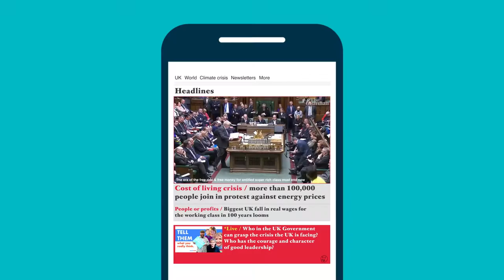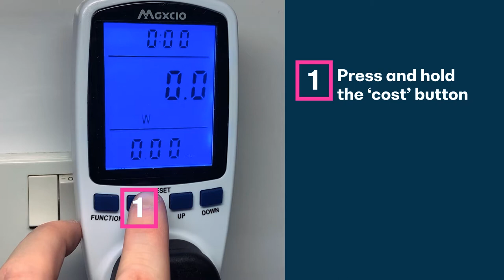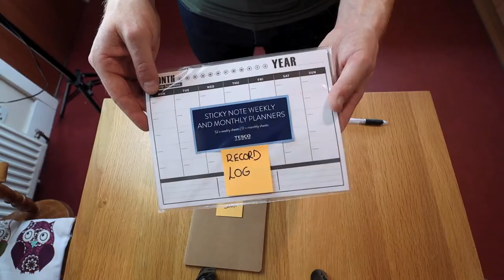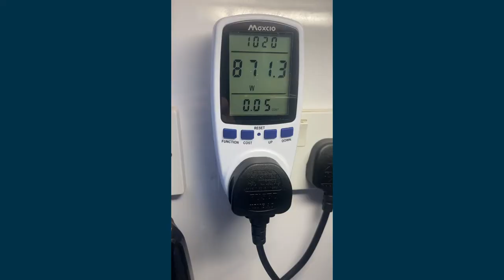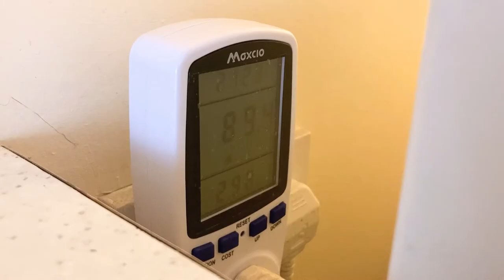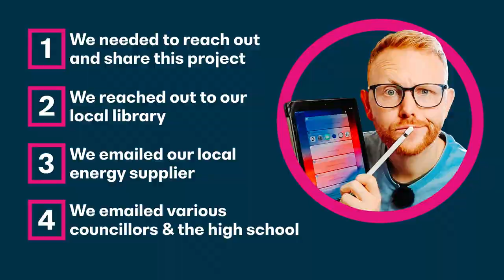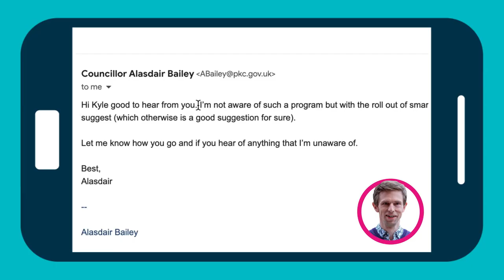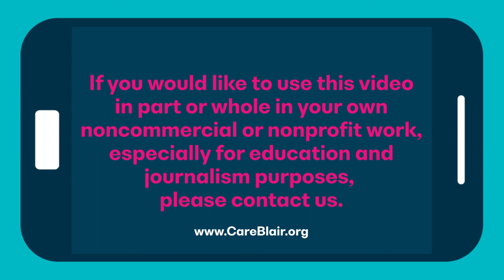We discovered the real cost of household appliances and how you can too!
Households will struggle to pay their energy bills this winter. We need to find a solution.. and fast.

One day, an online article appeared before our eyes. It described the so-called ‘real energy costs’ of running household appliances and how to reduce energy bills. It wasn’t long, though, before a not-so-helpful cawing chorus of those living comfortably with more began lecturing down to those they perceived as having or being less. Patronising advice echoed from the dark corners of the internet: ‘wear an extra jumper’, and, ‘Cuddle your dog to keep warm.’

To make matters worse, they were definitely not joking.

But then, instead of joining the negative chorus by reacting to them, I chose to act to find and share what might be a better solution for some of us.

Read the article that reports on the patronising advice given to households by energy firms

Earlier this year, CareBlair created ScotsVote UK to help the young and young at heart to learn how to register to vote and participate in local elections. Read our response to a Conservative MP who blames food poverty on a lack of cooking skills

Maxcio Electricity Usage Monitor on Amazon UK

The fridge/freezer thermometer we used